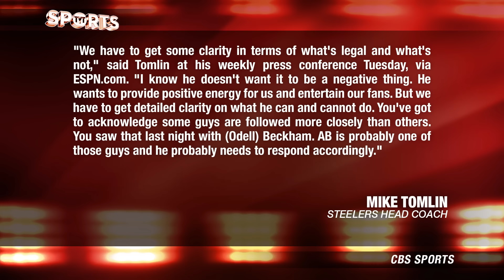Antonio Brown FINED AGAIN for Celebrating [What Constitutes Being Sexually Suggestive?]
Antonio Brown will continue to dance his way to more fines if he keeps finding the end zone, and given the Steelers high power offense, it is likely he will see the end zone a lot this season.

"The Pittsburgh Steelers wide receiver was fined $24,309 for his touchdown dance against the Kansas City Chiefs on Sunday night, a source informed of the fine told NFL Network Insider Ian Rapoport on Thursday. It's the second time this season Brown has been hit in his wallet for showing off his post-whistle moves in the end zone. He drew a fine of $6,076 for a celebration during the team's season opener against the Washington Redskins."

The Panthers Should NOT Change Cam Newton Into a Pocket Passer